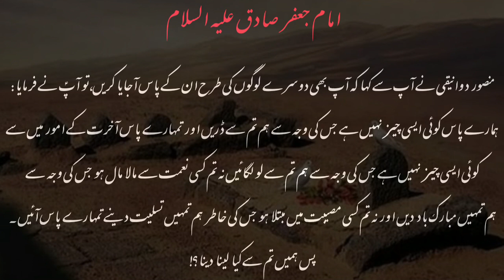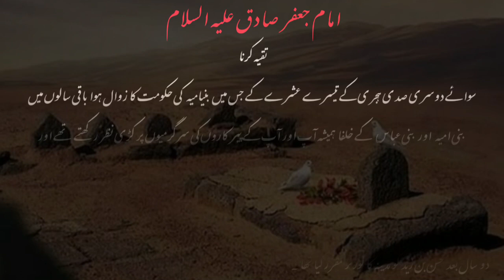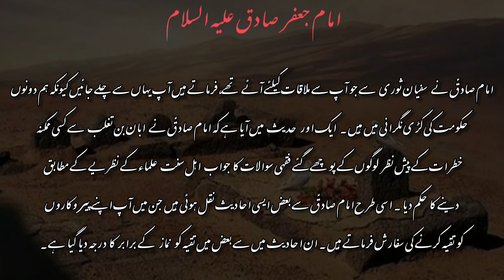Imam Jaffer Sadiq As | Lecture 4 | Syed Hasnain Hyder Shirazi